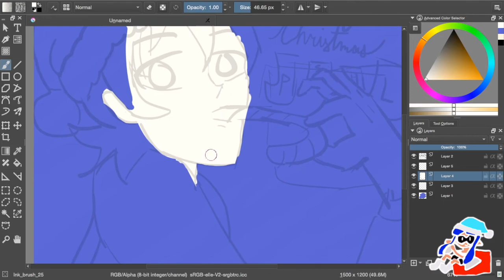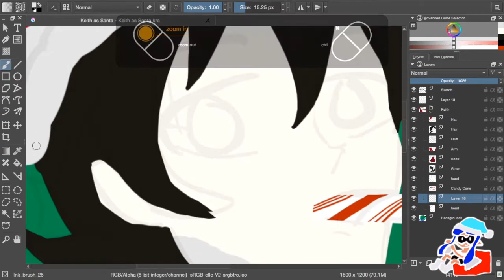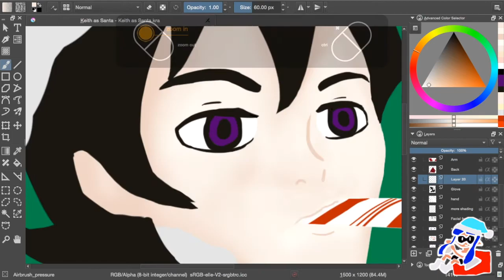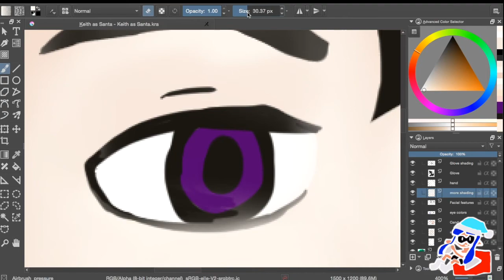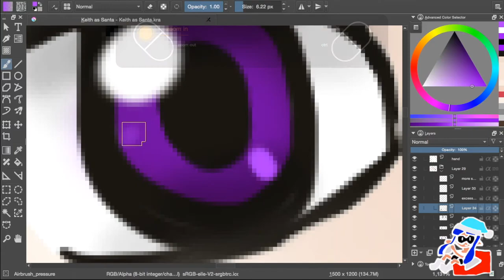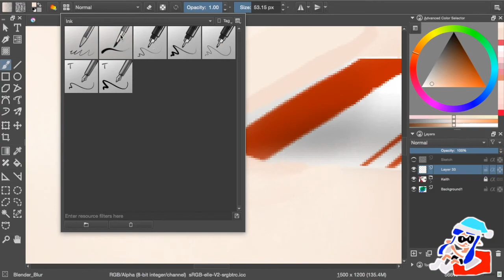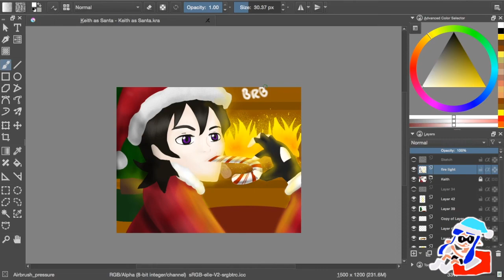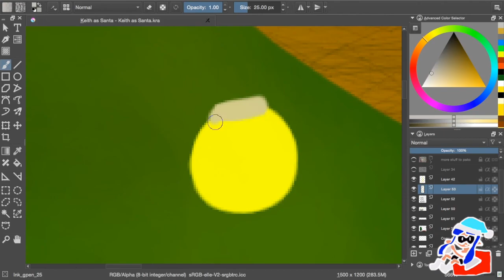Keith Speedpaint | Christmas Special🎄🎅🏻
Hey guys! My school has made our winter break smaller and I also have a LOTTTT of work to do so sorry for not posting that much :/ maybe next year I can find more time to post idk

Anyways to those Klancers watching this, I know how upset y'all are, trust me, I bought a shirt for this ship and then Allurance happened and then it died, so Lance was never truly happy :(

Also the whole time I was drawing this I was listening to Beat Saber Expert (I forget the songs), Grump it, and our one and only GASOLINNNAAAAA

And last but not least, Merry Christmas!